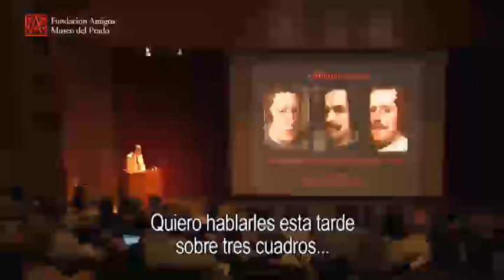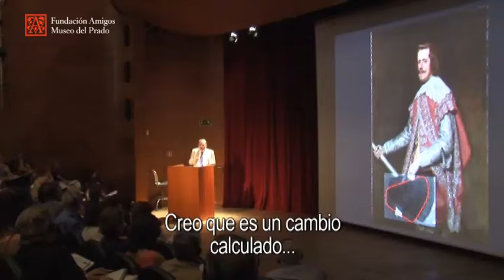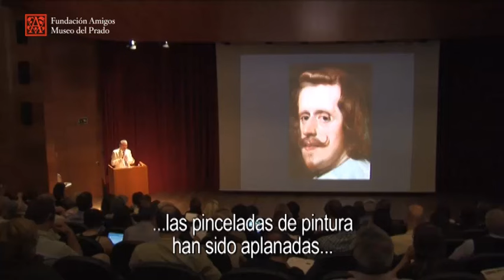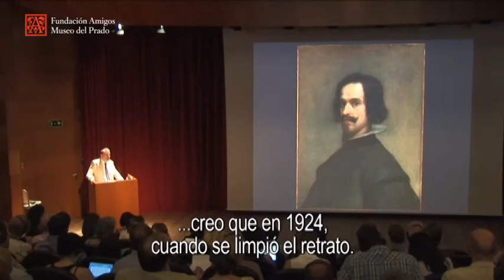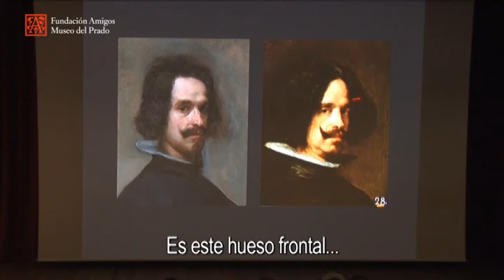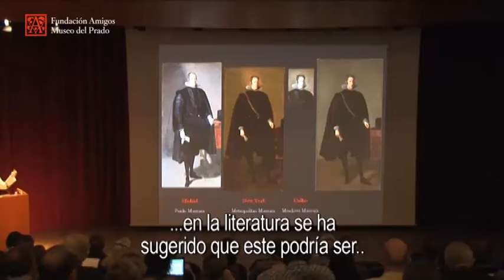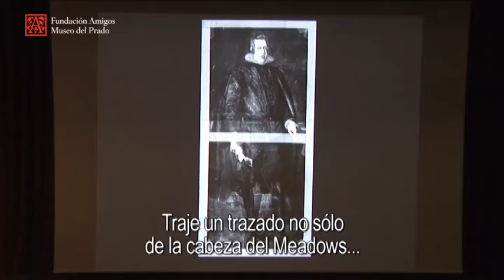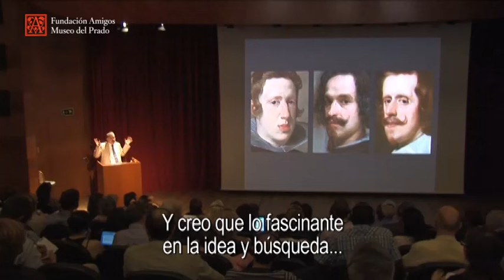Historias distintas: investigación y tratamiento de tres pinturas de Velázquez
Obras de arte en busca de autor.  Introducción al expertizaje

Conferencia impartida por Michael Gallagher, Sherman Fairchild Conservator in Charge, Painting Conservation Department, The Metropolitan Museum of At